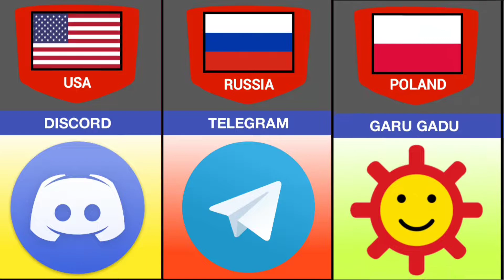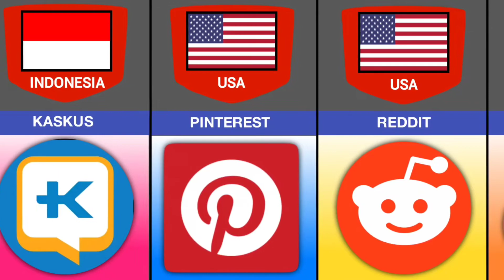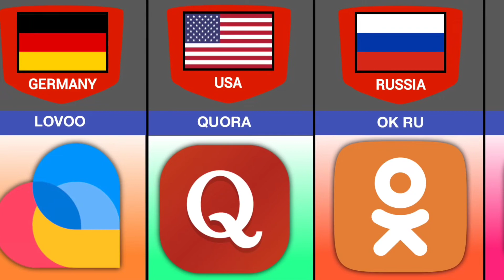Social Media Apps From Different Countries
Social Media from different countries

Common Places Where People Find Their Love From Different Countries
Mom Punishment From Different Countries

Social Media Apps
Genuine Data
Data Hub
List Data
Cosmic Comparison
Pure Data conparison
Comparison video
Comparison videos